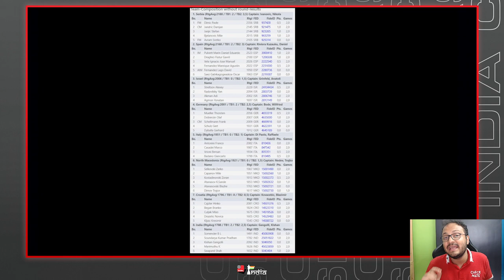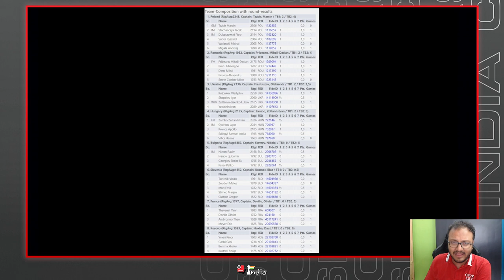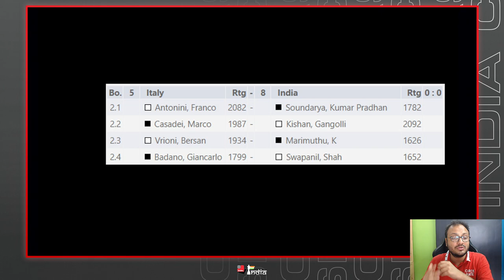Can Team India create history at the World Team Championships for the Blind and visually impaired?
The IBCA World Teams for Visually impaired and Blind is taking place in Ohrid, Macedonia. Team India consists of Soundarya Kumar Pradhan, Kishan Gangolli, K. Marimuthu, Swapnil Shah and Somender BL. Indian team is seeded last in their group of 8 teams. And they have to finish in top 2 if they want to make it to the Semi-Finals. Clearly, a very tall ask. However, the players are inspired to do well and they started off with a resounding 2.5-1.5 victory over the hosts Macedonia. Sagar Shah gives you an overview of the event and also tells you what you can expect in the days to come! Do send in your best wishes for Team India.